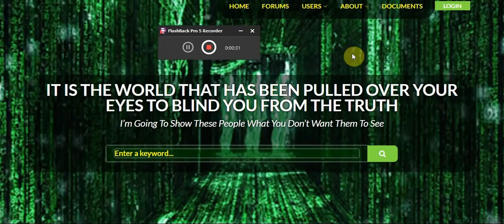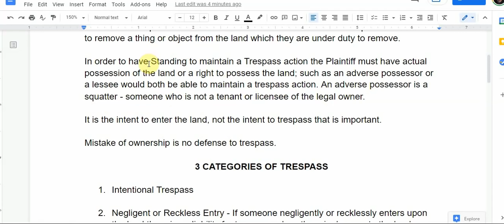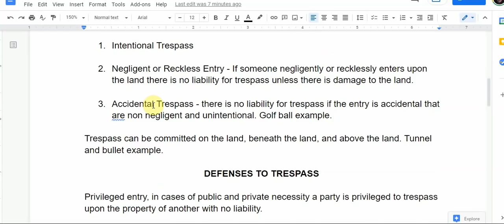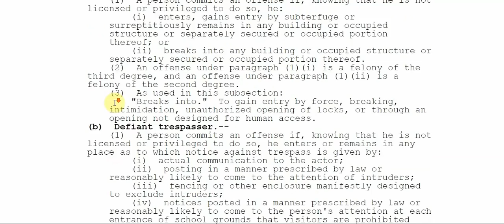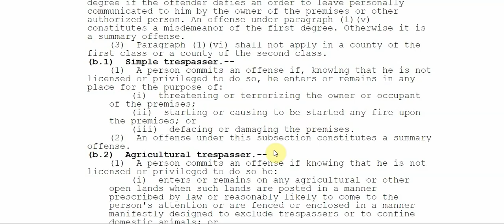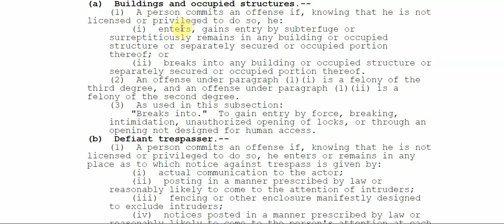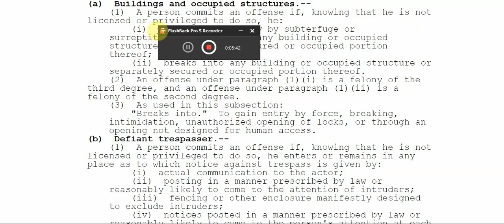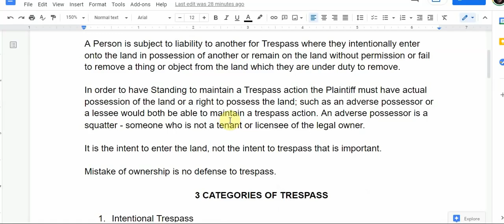Part 1 Trespass on The Land 1